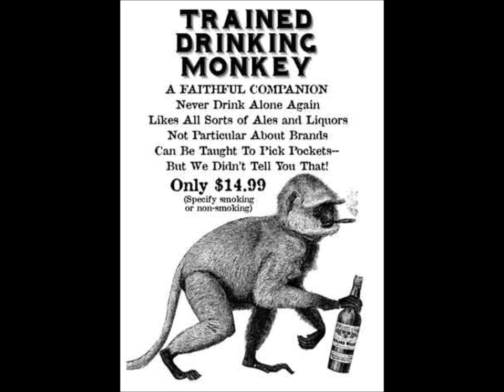I'm gonna be a monkey - ren and stimpy..wmv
ren and stimpy from 'you eediot!!' album. with monkey pics.